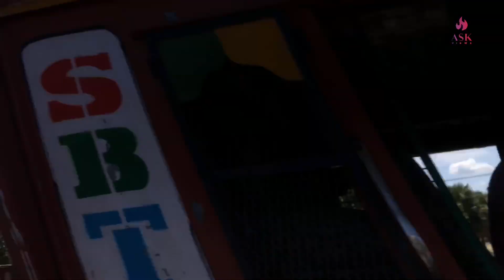💥 தூத்துக்குடி உப்பு அறுவடை | Thoothukudi | Thoothukudi Salt Making Production | Bus Travel Vlog 🧂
Dhanushkodi | Last Land Of India 🇮🇳 | Rameshwaram | Ram Setu | தனுஷ்கோடி | Lord Ram | Lord Hanuman
Ramar Padam | ராமர் பாதம் | Lord Rama’s Foot prints | hilltop Hindu Temple 🛕|Good Views Hilltop
Rameshwaram | Sri Ramar Temple | Ramar Theertham | Lakshmana Theertham | ராமர் தீர்த்தம்| ராமேஸ்வரம்
Devipattinam Navagraha kovil | Navapashanam temple |கடலில் நவபாஷாண நவக்கிரகங்கள் கோயில்| sea Temple
🏝 Andaman Travel Vlog | Travel Vlogger | Trevel Vloggers | YouTube Vlogger | travel | vacation | travel vlog | destinations |🛫🤿🏖🪸🐚🦭🐢🦀🚁🛬
💥🚣🏻‍♂️🌊Amazing Travel Journey 🚂☃️❄️ l Vlog | Travel Vlogger | Trevel Vloggers | YouTube Vlogger | travel | vacation | travel vlog |family Travel
🙏🏻 Temples Travel Vlog | கோவில்கள் | Gods 🙏🏻 l Vlog | Travel Vlogger | Trevel Vloggers | YouTube Vlogger | travel | vacation | family Travel
Karaikal | Pondicherry | India | Travel | Vlogs | Family vlogs | Temple vlogs
💥MGM Dizzee World | Theme Park | Amazing Rides | MGM | Trilling Rides | Roller coaster |Water Games